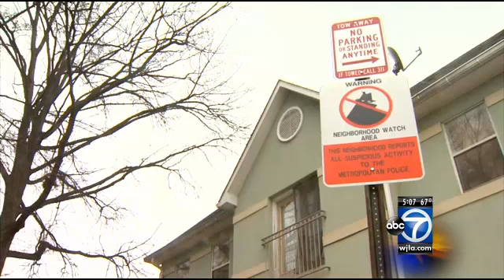Minnesota Ave. station: Man assaults women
It's a big warning for parents, as two of the three victims are students.